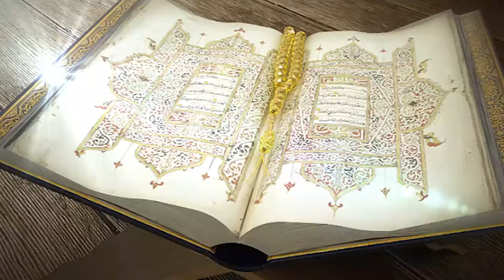تلاوات عطرة : مع الطالب محمد عادل معتوق